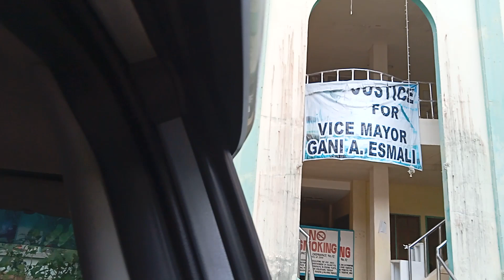Legislative Building of Baliguian